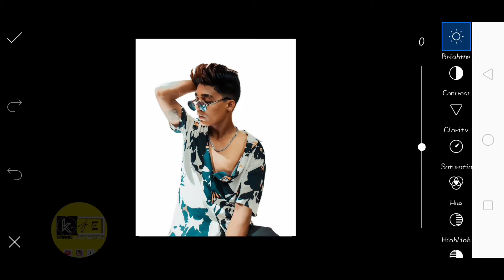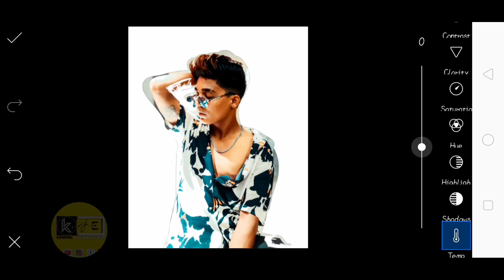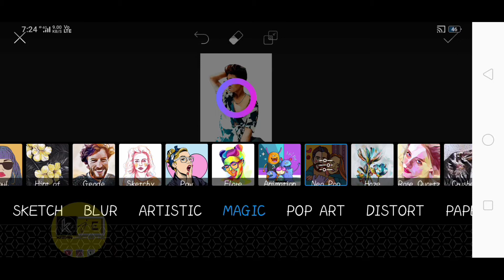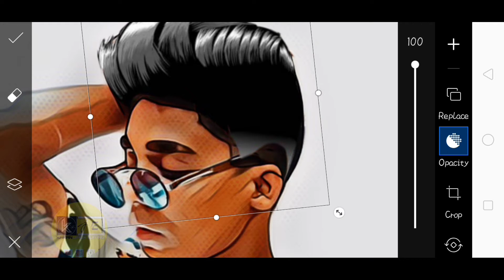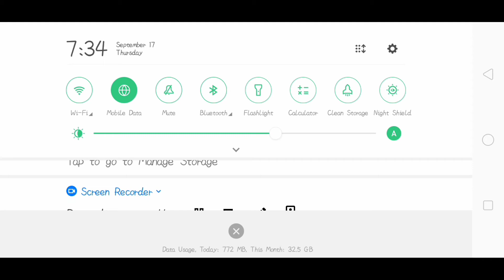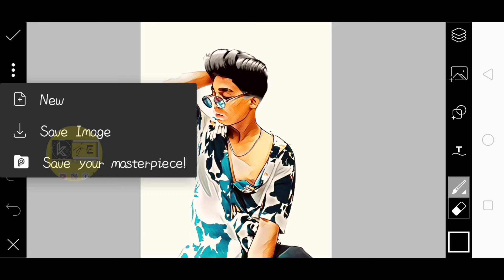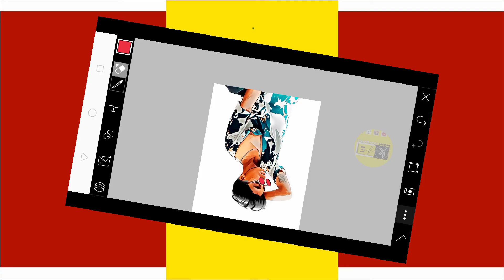PicsArt cartoon Photo Editing PicsaArt 2020 Cartoon Photo Editing New Design In PicsArt Desi model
PicsArt cartoon Photo Editing PicsaArt 2020  Cartoon Photo Editing New Design In PicsArt Desi Design 🔥🔥

photo editing vector art glowing effect design
picsart editing, cartoon portrait, picsart photo editing, picsart, picsart editing

tutorial, picsart tutorial, vector portrait picsart, cartoon portrait picsart, cartoon image editing, cartoon logo,

picsart vector portrait, cartoon logo picsart, vector portrait, how to edit vector portrait in picsart, picsart portrait, portrait logo

picsart, portrait photo editing, picsart cartoon editing tutorial, picsart cartoon
new concept art
new🔥trending photo editing kaise karen ? Instagram viral photo editing
Hi friends I am karan jack
🔥welcome🔥 to karan jack editing YouTube channel
  ⭕STOCKS⭕
⭕BACKGROUND
⭕PNG
⭕DOWNLOAD
⭕CLICK
⭕HERE👇🏻👇🏻👇🏻

👉🏻About this video) iss video mein photo editing karna sakunga step by step.
Hamari video mein only photo editing bataya jata hai ki photo editing kaise karte hain yeh sab bataya jata hai agar aapko sikhna hai tu iss video ko pura dekhna pura dekho GE tab Sikhoge..👆🏻🙏🏻🙏🏻
PicsArt
Lightroom
Snapseed
Photoshop
[Work type]
📱∆Mobiles
🖥∆computer
💻∆laptop pc√ others video tutorials free from karan jack learn how to use Photoshop Snapseed PicsArt  and lightroom another apps with  these easy to follow video tutorial s
(Digital art )
(animation art)
(retouching)
__________________ (manipulation)

(Target 1k)

1k✅
5k
10k
15k
20k

😘Keep sporting
😍keep Watching